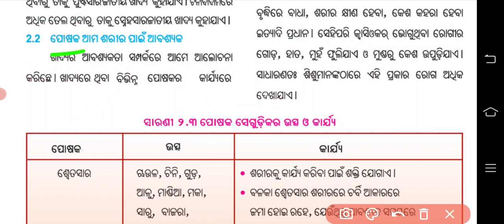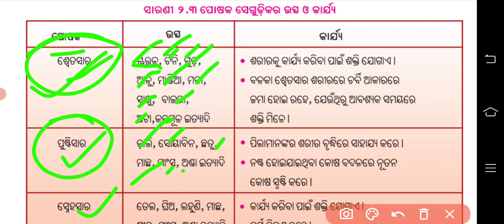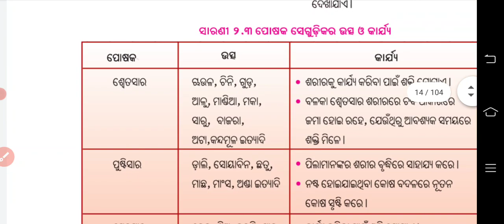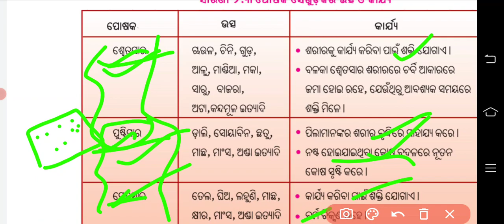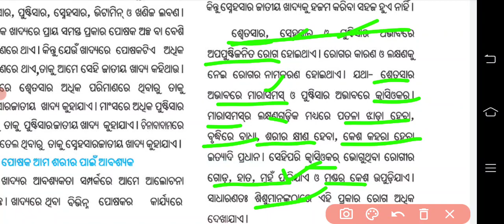Class 6 Science Chapter 2 part 5 odia medium ଖାଦ୍ୟର ଶ୍ରେଣୀ ବିଭାଗ